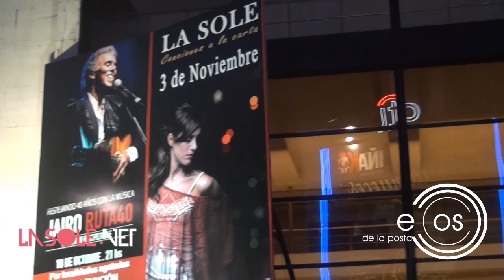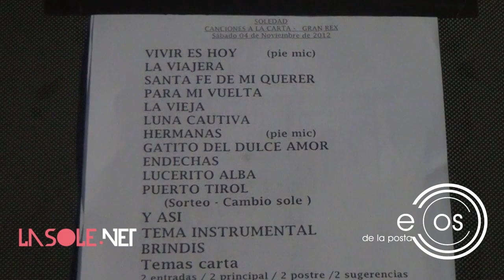La Sole Pastorutti - "Canciones a la carta" - Teatro Gran Rex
DETRÁS DE ESCENA. La Sole volvió al Teatro Gran Rex de Capital Federal y colgó el cartel de LOCALIDADES AGOTADAS. y